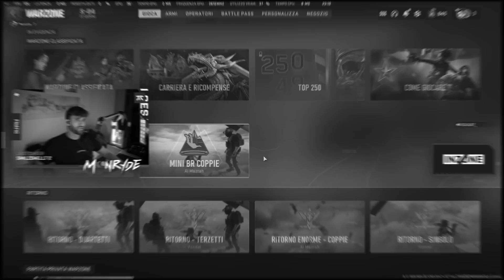Se vincete vi porto a cena fuori... (Buoni o Cattivi)